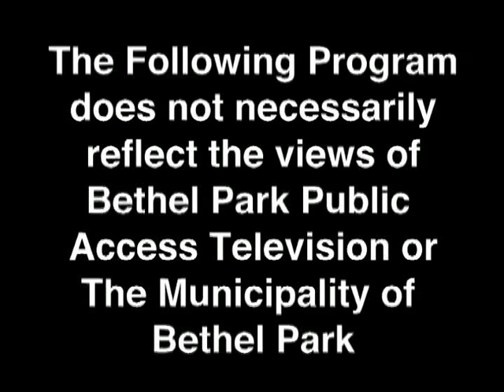Walking in His Presence 10 4 17